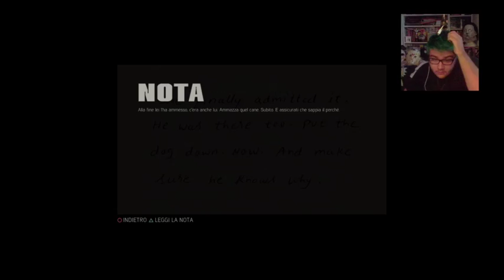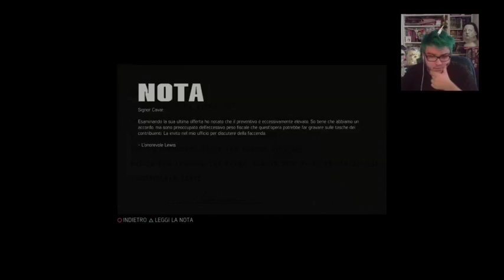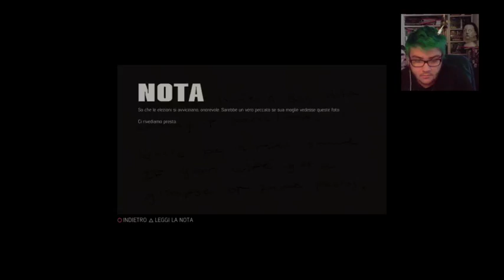Mafia III Ep 7